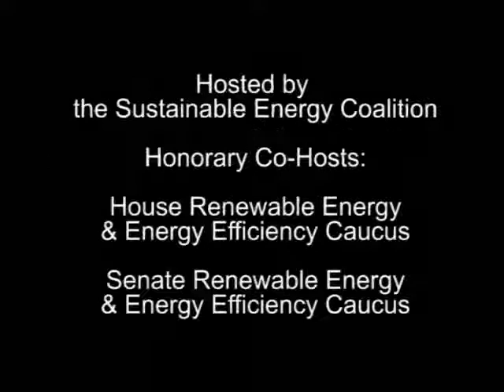Expo 2014: Policy Forum Panel 1: Overview & Policy Issues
The 17th Annual Congressional Renewable Energy and Energy Efficiency EXPO on July 31, 2014.
Panel 1: Overview – Policy Issues

SPEAKERS:

Scott Sklar, President, The Stella Group, Ltd.; Adjunct Professor, George Washington University

Zoe Berkery, Manager (Federal Policy), Business Council for Sustainable Energy
BCSE's Sustainable Energy in America Factbook

Lena Moffitt, Manager (Federal Policy, Climate and Energy), National Wildlife Federation
The carbon pollution standard and the opportunity it presents for clean technology.

Tom Carlson, Government Affairs and Policy Associate, Advanced Energy Economy
Innovative State Policy Advancing Our Energy System
How states have been leading the way with policies that advance our energy system and where we could go from here within the context of EPA's new carbon regulations for the power sector.